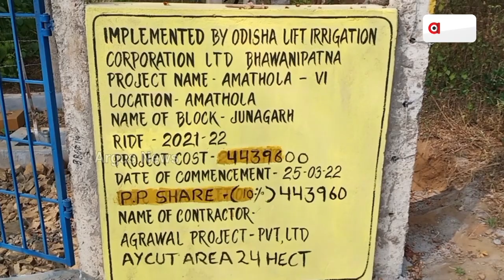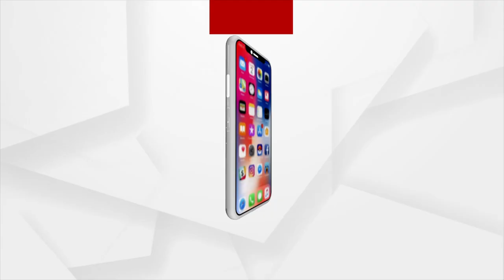Kalahandi: Massive Corruption In Irrigation System!